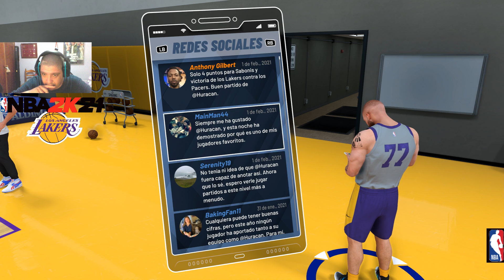NBA 2K21 huracan jugador del mes pc